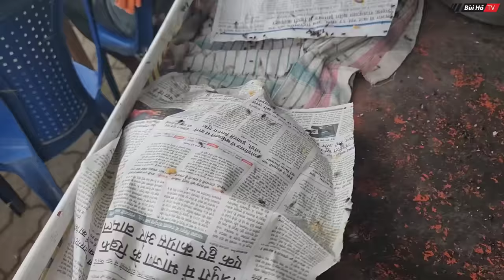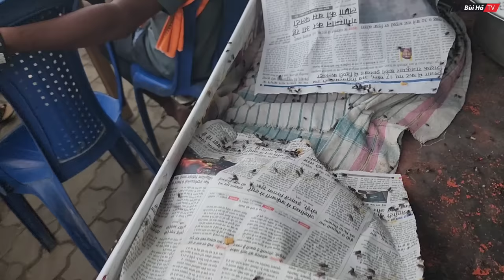Cực sốc chiếc Bánh Sandwich phiên bản đường phố Ấn Độ | Bùi Hồ TV